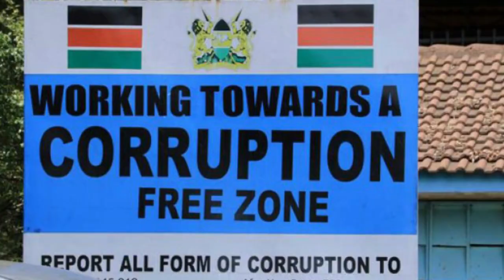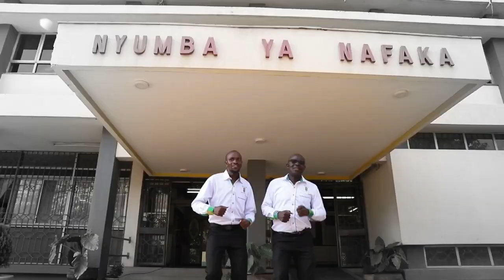NCPB INTEGRITY SONG